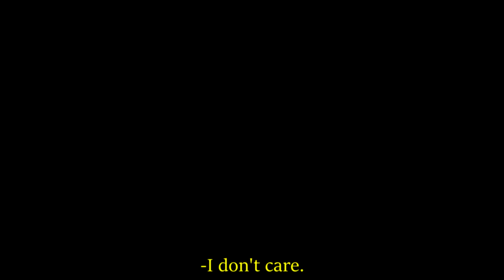got a shadfly caught in his hair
every single day, from the poker to the prize.